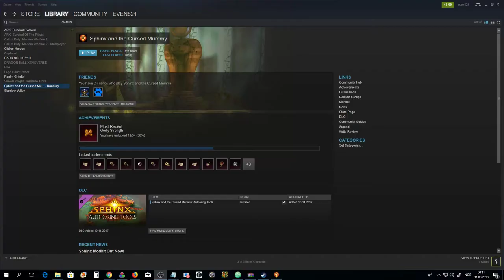Sphinx (PC) medicine bag skip!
this skips the medicine bad, which also allows us to use passcard skip. essentially skipping a big mummy section and all of great wall 2